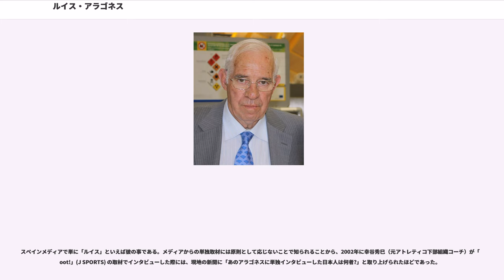ルイス・アラゴネス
ルイス・アラゴネス・スアレス（Luis Aragonés Suárez, 1938年7月28日 - 2014年2月1日）は、スペインのマドリード出身の元サッカー選手、サッカー指導者。主にリーガ・エスパニョーラのアトレティコ・マドリードの選手・指導者として活躍した。

1964年から1974年まで選手としてアトレティコ・マドリードに在籍し、10シーズンの間にリーグ戦265試合に出場して123得点し、リーグ優勝を4度、UEFAチャンピオンズカップ準優勝を1度、インターコンチネンタルカップ優勝を1度経験している。スペイン代表としては11試合に出場して3ゴールを決めている。

指導者に転身してからはアトレティコの監督に4度就任し、1976-77シーズンにプリメーラ・ディビシオン（1部）優勝、2000-01シーズンにセグンダ・ディビシオン（2部）優勝を果たした。2004年にスペイン代表監督に就任し、UEFA EURO 2008でスペインに44年ぶり2度目の優勝をもたらした。同大会後に代表監督を退き、トルコのフェネルバフチェSK監督に就任したが、わずか1シーズンで解任された。

2014年2月1日、スペイン・マドリッドの病院にて死去。。

1957年にCDヘタフェからプロデビューし、「エルフ」(the elf) というニックネームを授かった。1958年にはレアル・マドリードと契約したが、 レクレアティーボ・ウェルバやエルクレスCF、ウベダCFなどにレンタル移籍し、レアル・マドリードではADプルス・ウルトラ（リザーブチーム）の試合に出場したが、ついにトップチームでの出場は果たせなかった。1960年、レアル・オビエドに移籍し、プリメーラ・ディビシオン（1部）初出場を果たした。1961年から1964年まではレアル・ベティスでプレーし、リーグ戦86試合に出場して33ゴールを決めた。1964 欧州ネイションズカップのメンバーにも選ばれた。

アトレティコ・マドリード在籍中は「大きなブーツ」(Zapatones) というニックネームで呼ばれ、フリーキックの名手として知られた。彼は紛れもないストライカーであり、1969-70シーズンには同僚のホセ・エウロヒオ・ガラテやレアル・マドリードのアマンシオ・アマロとともに得点王（ピチーチ賞）の栄誉を分け合った。1974年のUEFAチャンピオンズカップ決勝バイエルン・ミュンヘン戦では先制点となるフリーキックでの得点を決めたが、延長戦終了30秒前に土壇場で追い付かれ、試合は1-1の引き分けに終わる。そして、再試合は0-4で敗れたために準優勝に終わった。1974年に現役引退し、そのままアトレティコの監督に就任した。すぐに「オルタレーサの賢者 (または単に賢者/賢人) 」(El Sabio de Hortaleza) という呼び名が定着した。しかしジム通いで筋骨隆々の体つきになったため「マッチョ」(Ogre) という呼び名に変化した。

UEFA EURO 2004終了後、前任のイニャキ・サエス監督の解任に伴ってスペイン代表の監督に就任した。2006 FIFAワールドカップ・ヨーロッパ予選を勝ち抜き、スペイン代表を2006 FIFAワールドカップの本選へ導いた。グループリーグは3戦全勝で通過したが、フランスと対戦した決勝トーナメント1回戦ではダビド・ビジャのゴールも及ばず1-3で敗れた。大会後に契約を2年延長した。ラウル・ゴンサレスはアラゴネス政権下で代表100試合出場を達成したが、2006年9月にラウルをスペイン代表から外したことで議論を醸した 。

UEFA EURO 2008でも2年前と同じように3連勝でグループリーグを突破し、準々決勝では世界王者のイタリアにPK戦の末に勝利し、準決勝ではロシアに3-0で快勝し、決勝ではドイツにフェルナンド・トーレスの得点で競り勝ち、44年ぶり2度目の欧州制覇を成し遂げた。彼はゲンを担ぐ性格であり、UEFA EURO 2008準決勝のロシア戦でアウェー用のユニフォームを着ることを嫌い、またユニフォームの色は「黄色」ではなく「からし色」であると主張した。

2008年7月5日、UEFA EURO 2008期間中に仮契...